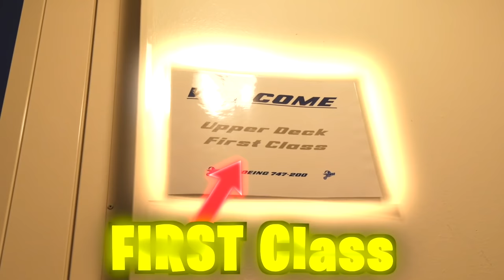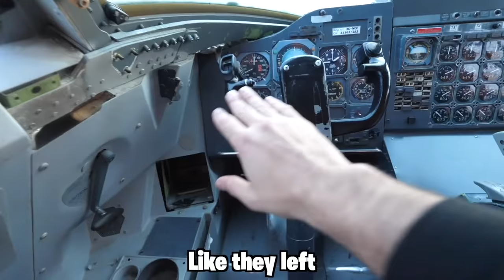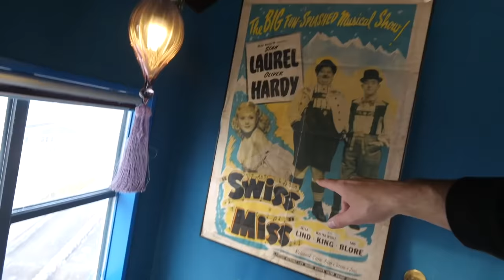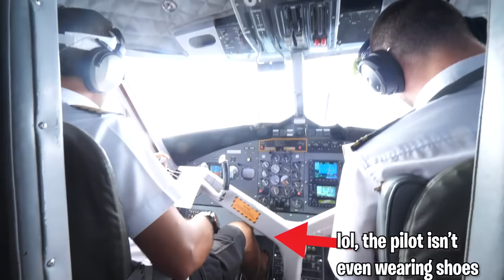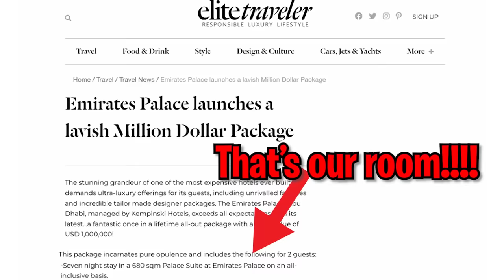WORLD’S CHEAPEST Vs. MOST EXPENSIVE 5-STAR HOTEL ($16 vs $129,000)!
This is the world's cheapest 5-star hotel Vs. the most expensive 5-star hotel! Enjoy this hotel tour and cheap vs expensive challenge to see who has the world's best 5-star hotel! Throughout this video we compare cheap vs expensive 5-star hotels from the world’s cheapest 5-star hotel to the most expensive 5-star hotel to overnight in the world’s oldest underwater hotel to capsule hotels to many more!

Also during this travel experience / hotel review we enjoy all the amenities of the hotels from vending machines, to room service burgers, to even the option to order mr beast burger! Enjoy this cheap vs expensive and hotel video!

Hotels: Andamantra Resort, Jumbo Stay, Attrap'rêves, ICEHOTEL, Faralda Hotel, Soneva Jani / Fushi & Emirates Palace